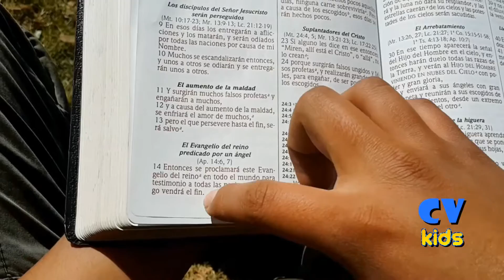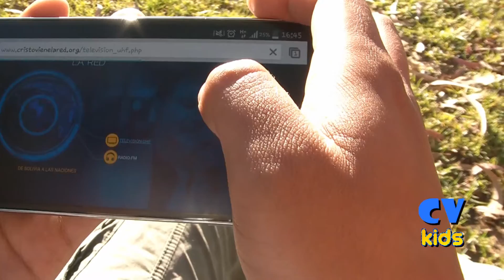MAGNO EVENTO CANAL CV KIDS, LPZ